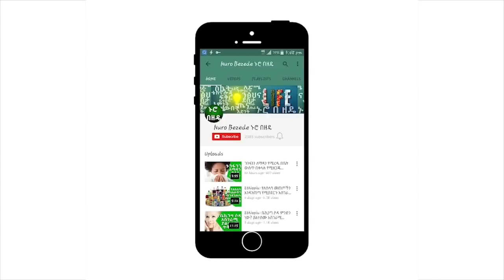ወንዶች እዛም እዛም የሚሉበት ምክንያት ይፋ ተደረገ | Ethiopia: Reasons Why Men Cheat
Ethiopia: ወንዶች እዛም እዛም የሚሉበት ምክንያት ይፋ ተደረገ

Ethiopia: Reasons Why Men Cheat

on this video nuro bezede explains the Reasons Why Men Cheat.Generally speaking, however, the issues that lead to cheating fall into one of two categories: There’s either a problem with the relationship or a problem with the individual.